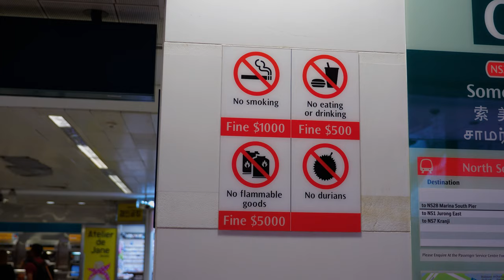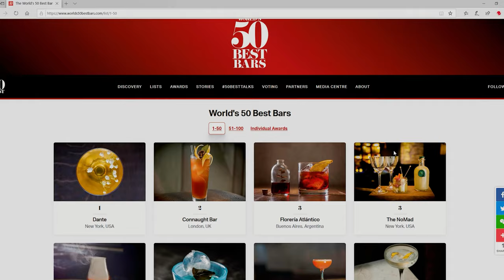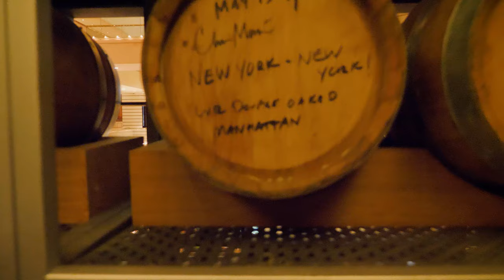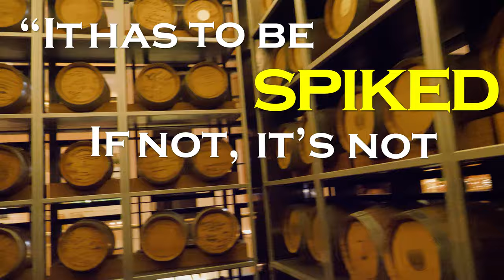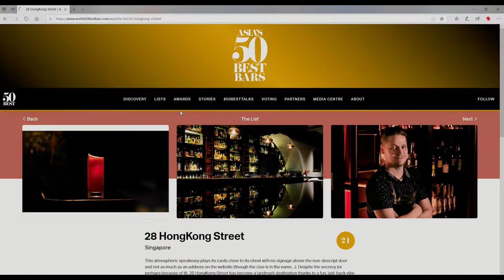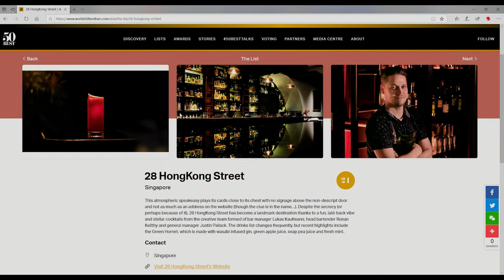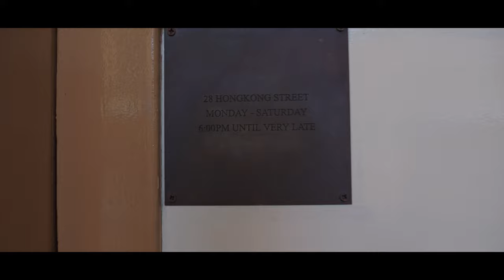The Amazing Singapore Bar Scene. You Won't Believe How Great Their Bars Are! - Bar Humbug Singapore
Bar Humbug goes international! We're hitting the drinking hot spots of Singapore to uncover the secrets of their greatest cocktail bars. Singapore's cocktail scene has exploded in recent years and is now home to some of the best cocktail bars in the world! Bar Humbug Tours will show you how to get there, what they're like, and how we rate them.

On tonight's episode we're visiting Singapore's speakeasies.

What will they score? Who's the best? Who knows? Who cares?